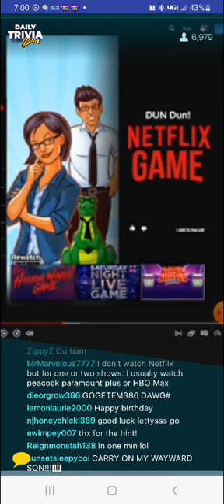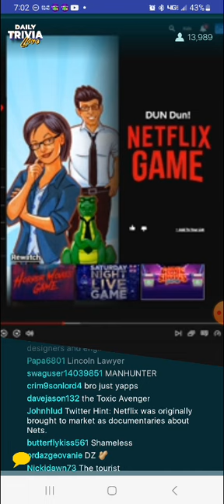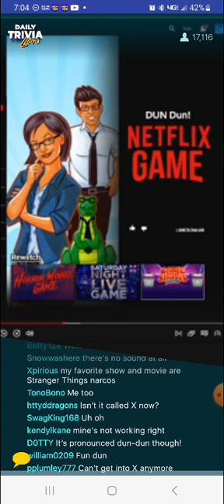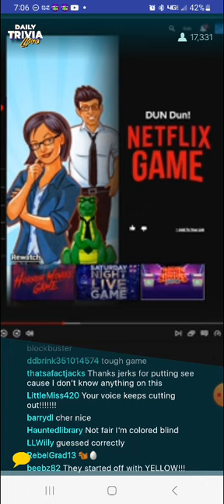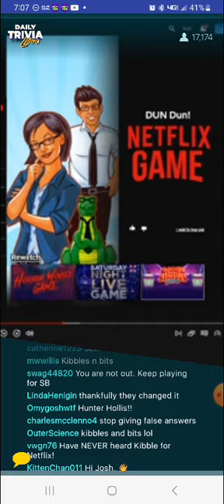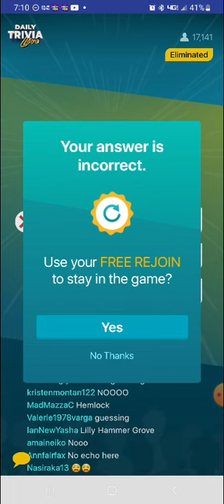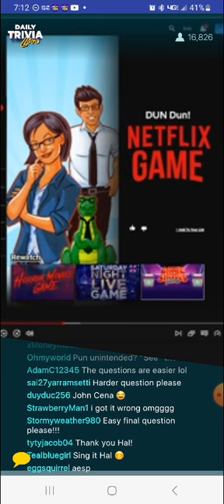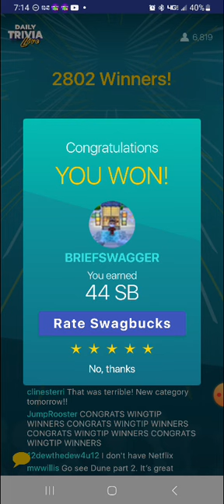Swagbucks Daily Trivia Live 3.12.2024 Netflix Edition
You're watching BRIEFSWAGGER play Swagbucks Daily Trivia Live.

Today's Theme: Netflix